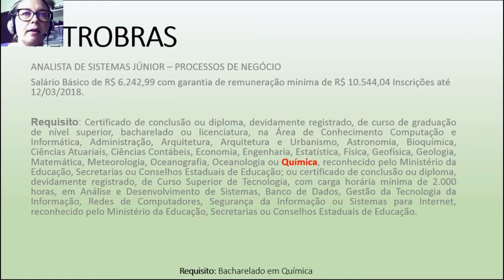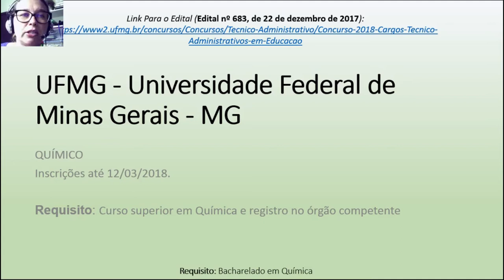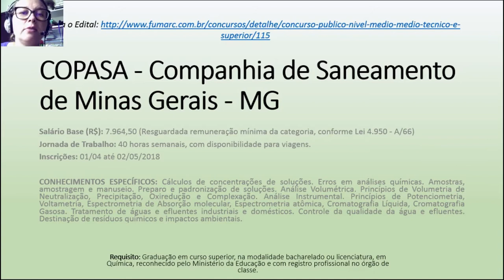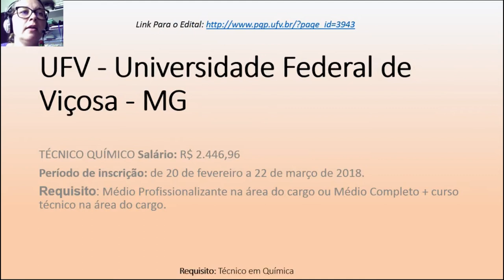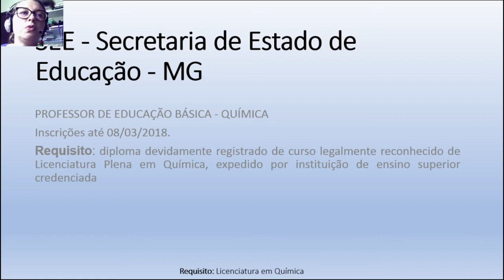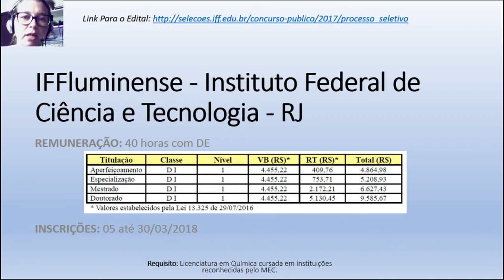CONCURSOS ABERTOS FEVEREIRO/2018 Técnico, Bacharel e Licenciado em Química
| CONCURSOS ABERTOS FEVEREIRO/2018 Para Técnico, Bacharel e Licenciado em Química

CONECTE-SE COMIGO:

➡ Participe das minhas listas de transmissão no WhatsApp. É só enviar uma mensagem dizendo qual cargo você está estudando: (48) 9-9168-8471

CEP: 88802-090